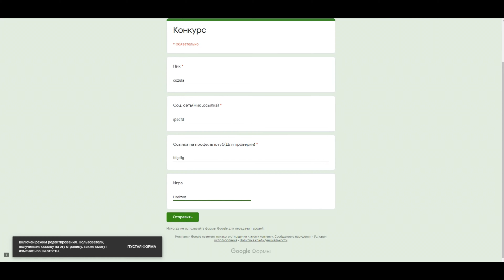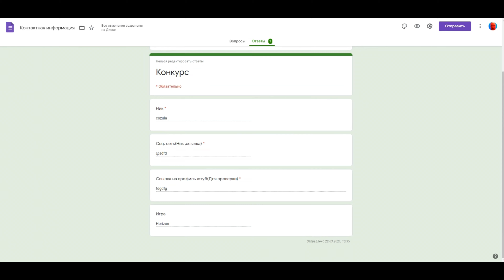Спасаем друга из тюрьмы | Прохождение Red dead redemption 2 | Часть 36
Всем здаров, сегодня снова играем в Red dead redemption 2 ультра 60fps. Я думаю вам нравится балдежное прохождение от орало тв. Данная игра очень крутая и хоть и хоть это gta клоны , но после того как я сделал детальный разбор эта игра от студии rockstar games имеет ; достижения , открытый мир , крутую и живую графику , а также много интересных миссий. Вот такие должны быть лучшие игры на пк . История серии ред дед редемпшн 2 продолжает меня поражать . Сегодня мы будем грабить банк)) Чекай мой летсплей и наслаждайся rdr2 . Это хорошая игра , мнение Oralo tv.

Таймкоды:
00:00 Вступление
02:24 Спасаем друга
24:07 Конкурс